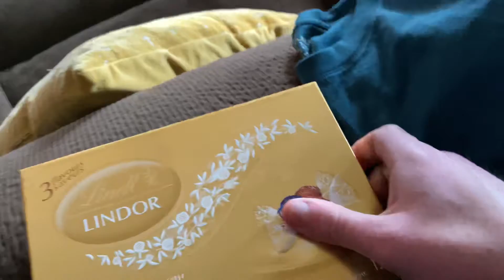What I got for Valentine’s Day 2022